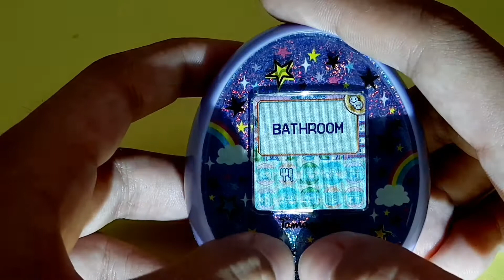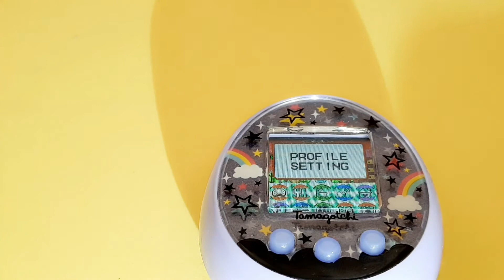拍片玩他媽哥池 Tamagotchi たまごっち: 我嗰隻食到白化?去旅行玩焗爐?